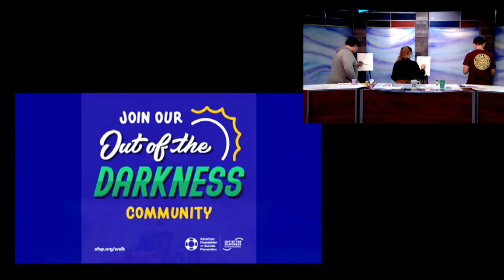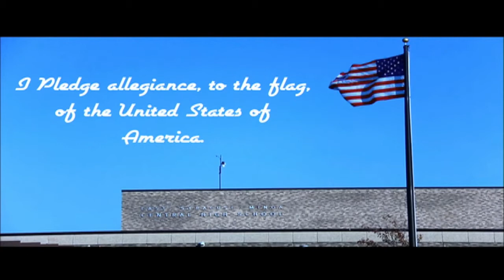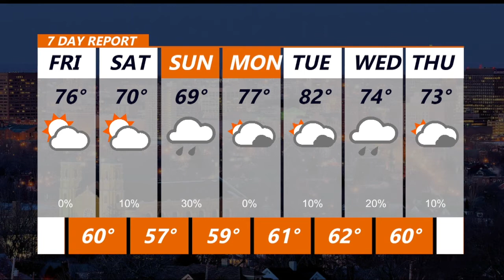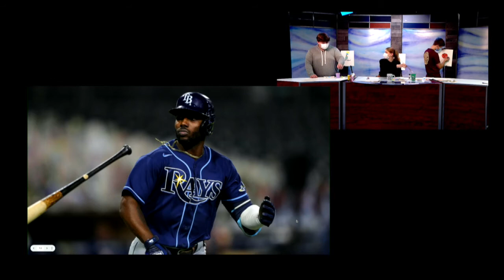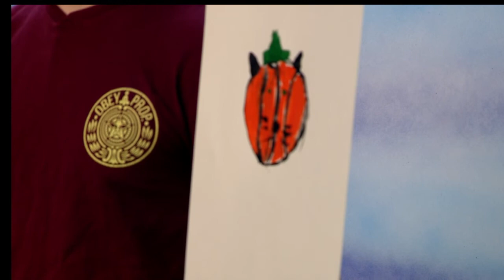10 8 2021